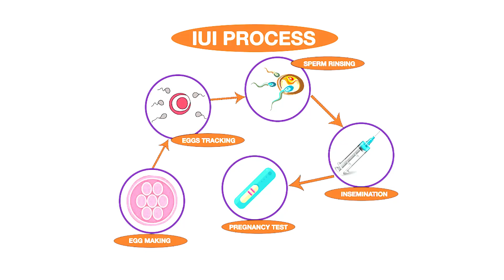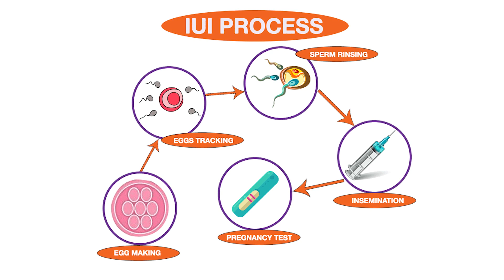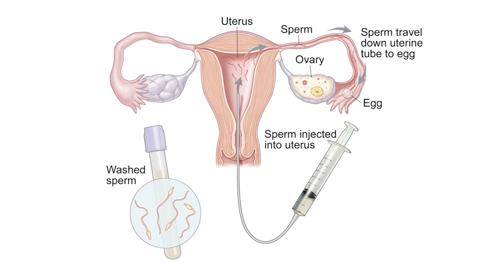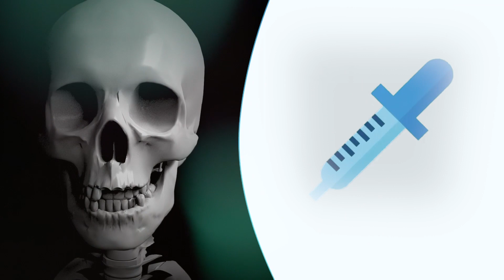Reason why Intrauterine insemination is needed